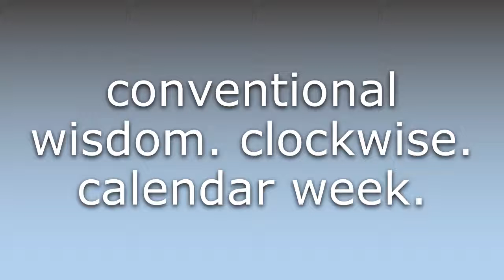What does CW mean?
What does CW mean in English? Learn the meaning of CW.